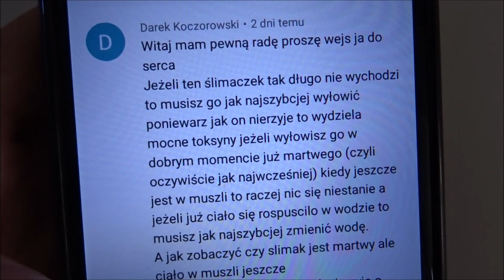Gucio nie żyje czy to koniec kanału?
Mój drugi kanał śladami psa